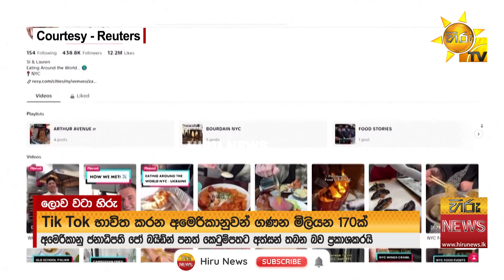TikTok දැන් සොරි ඩොට් කොම් - අමෙරිකාවේ තහනමක් ? - Hiru News